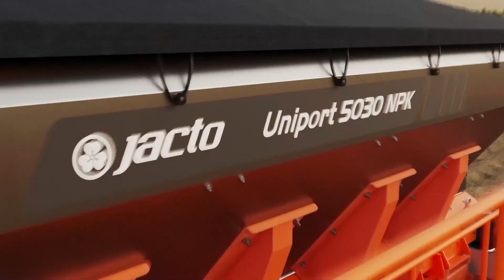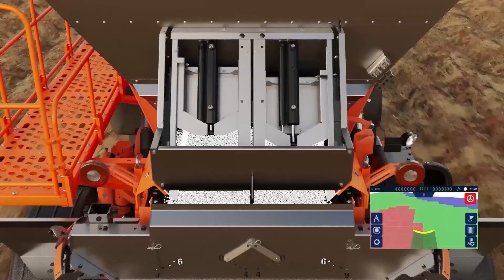Savings on each fertilized hectare: Uniport 5030 NPK!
Uniport 5030 NPK Self-propelled sprayer can gather the best features in precision agriculture – Lightbar, Autopilot, and 12-section Control – for more savings in the field!

Watch the video and discover the advantages of this Jacto’s machinery.